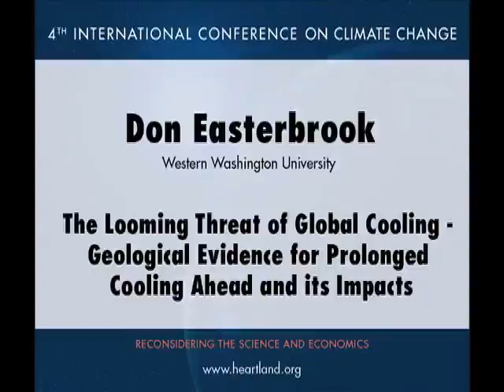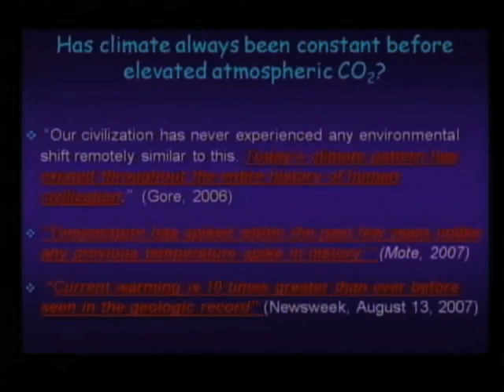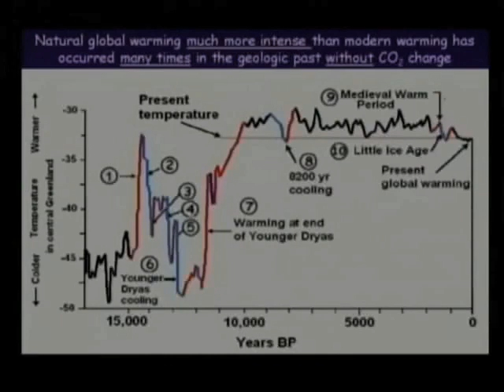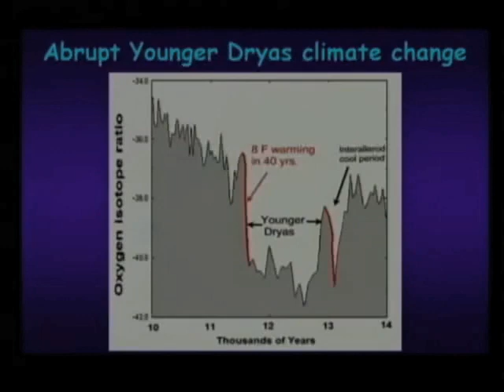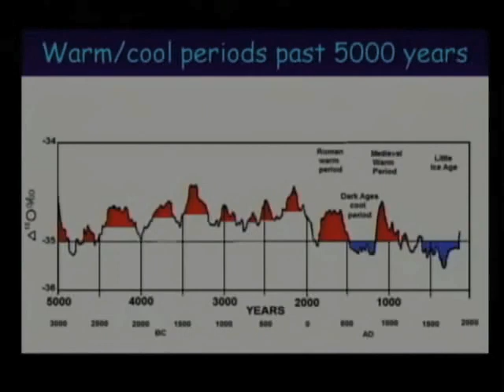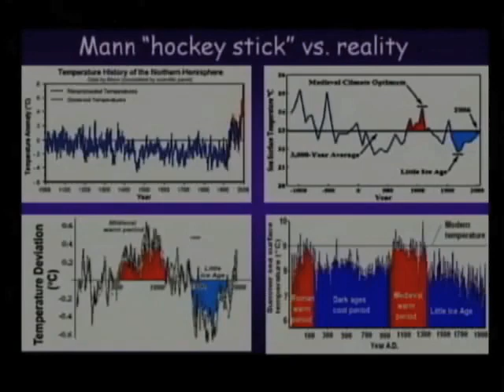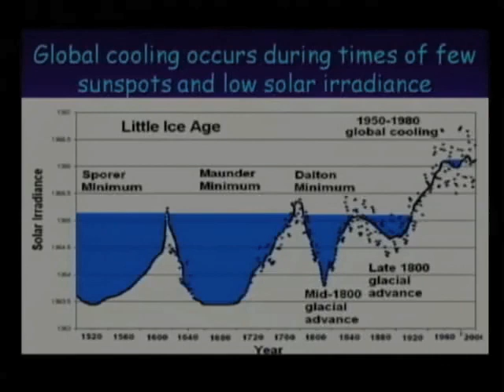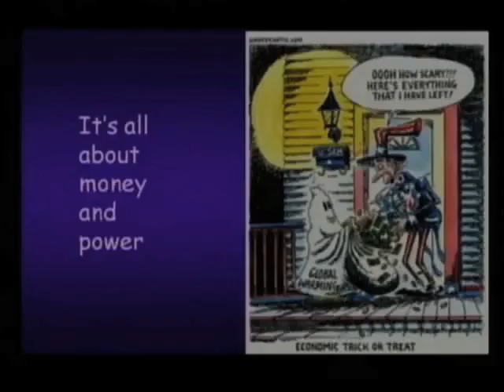Don J Easterbrook ICCC4